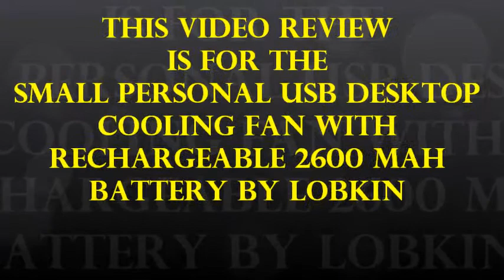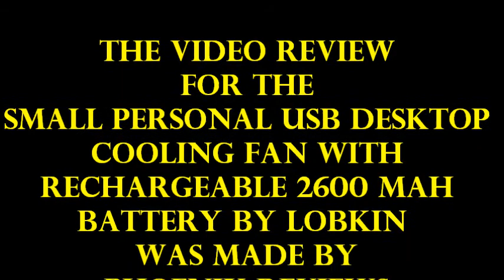Small Personal USB Desktop Cooling Fan with Rechargeable 2600 mAh Battery by LOBKIN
This fan is small and lightweight hence easily portable. It does not take much space and can fit in handbags and backpacks being very useful while travelling to keep cool during various outdoor and indoor activities. The fan has a 2600mAh rechargeable battery which makes it easy to use the fan on the go. The fan works at 3 speeds and it is quiet at low speed. In front of the fan, there is an LED light, which lights up on a different colour when the fan is on: green light for the first speed that lasts for 14 hours when the battery is fully charged. Blue light for the second speed which lasts for 7 hours and red light for the third speed which lasts for 4 hours. Close to the micro USB port, there is an LED light that lights red when the fan is charging and blue when the charging is complete. The fan comes with a detachable base so it can be used as a desktop fan as well.  A lanyard is also provided so it can be worn around the neck while travelling. The fan has a flexible bracket, which can rotate back and forth to adjust its angle to the best position to achieve a better cooling effect. The mini fan is very useful during hot summers for outdoor activities when travelling, hiking, camping, etc as well as indoor activities to keep cool.

For more information on the Small Personal USB Desktop Cooling Fan with Rechargeable 2600 mAh Battery by LOBKIN please follow the link: